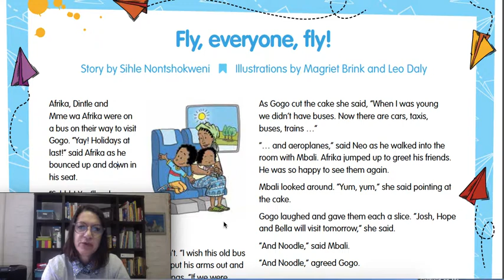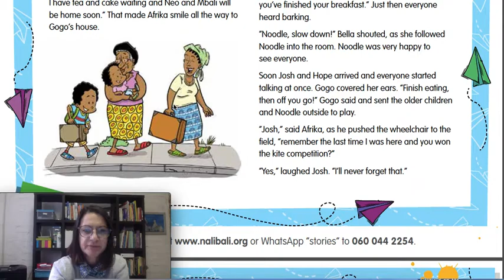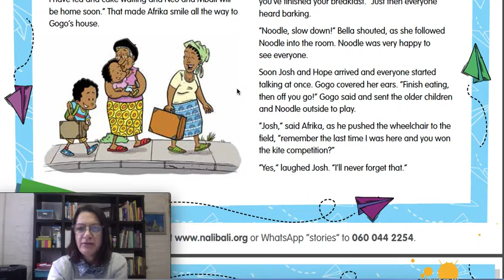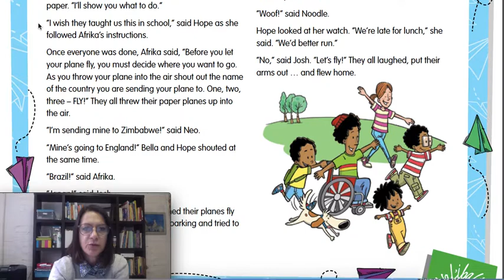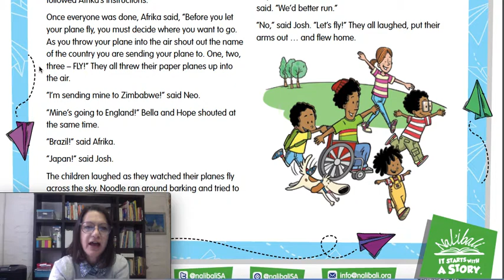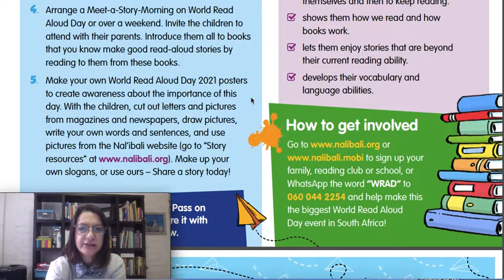World read aloud day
February 3rd is World Read Aloud day. The Workshop Reading centre joined a campaign by Na'libali to read to 3 million children.